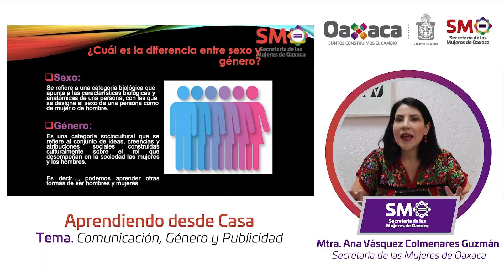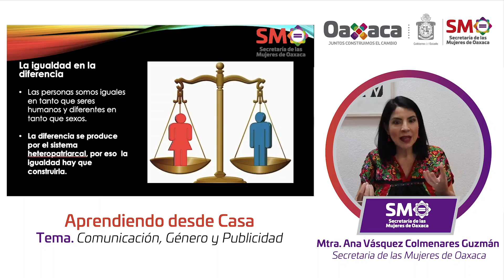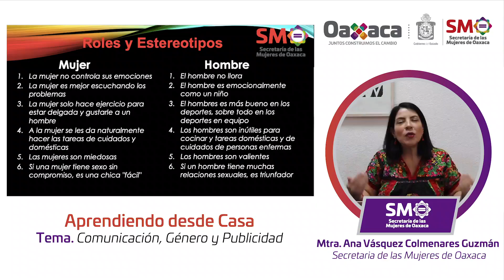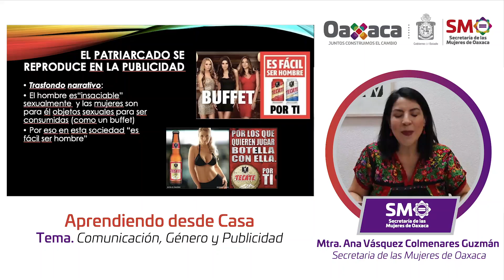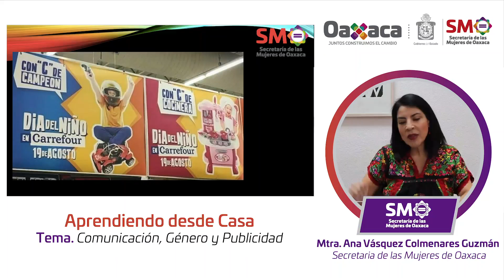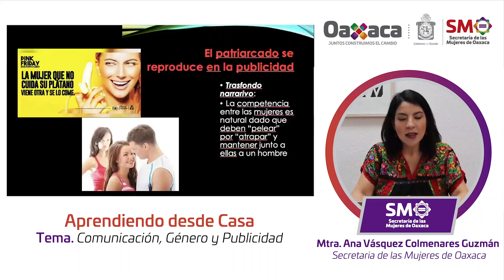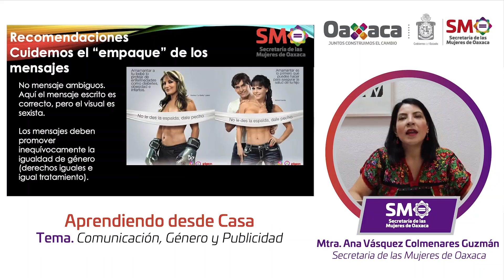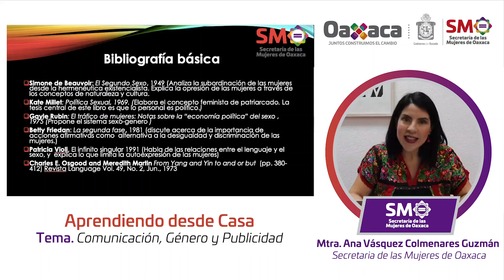Aprendiendo de Género desde Casa. Tema: "Comunicación, Género y Publicidad"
Te dejamos nuestra capacitación 'Comunicación, género y publicidad' impartida por la maestra Ana Vásquez Colmenares.
En la SMO, EstamosContigo.